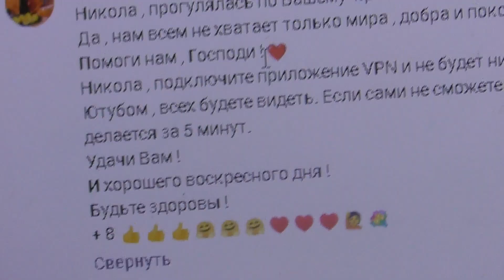03\ролик\о\присланном\мне\коменте\совет\всем\у\кого\зависает\ютуб\с канала\гавриела\мож\пригодица\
05\10\2024г комент с канала\ габриела\о том шо сделать штобы не зависал ютуб не тормозил во решил выложить мож кто и не знает пригодица всем удачи здоровья